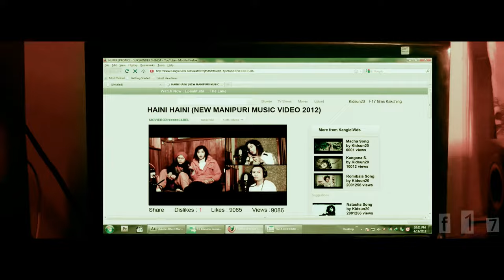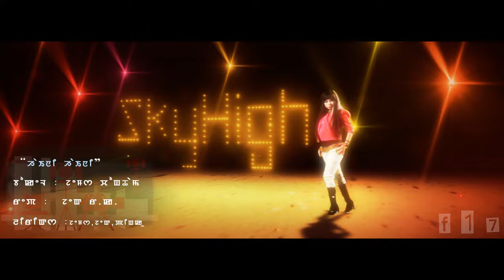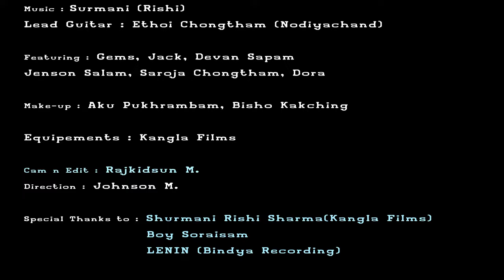HAINI HAINI OFFICIAL VIDEO | GEMS AND JACK | 2021